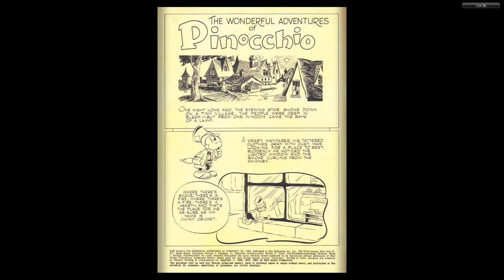DISNEY Dell Four Color Comics #1203 Pinocchio